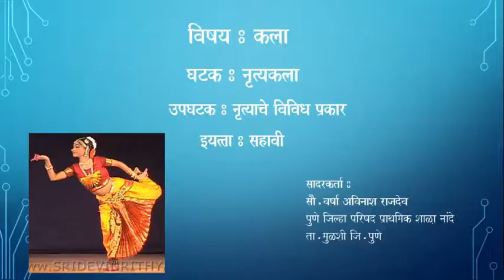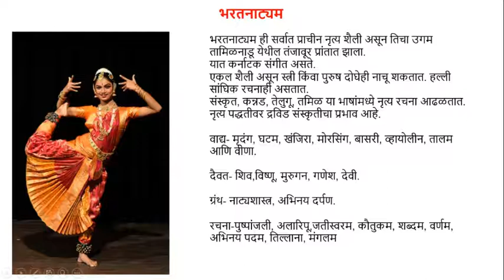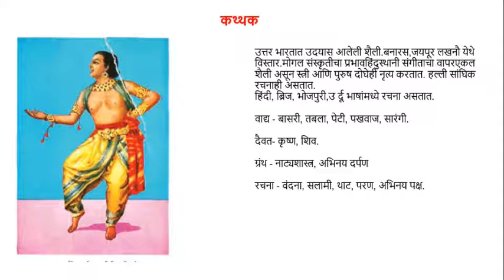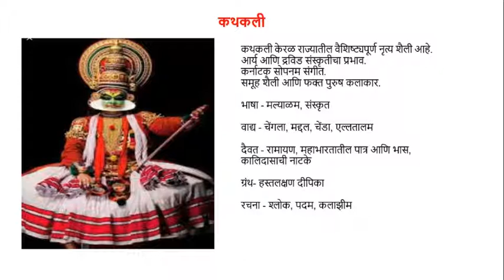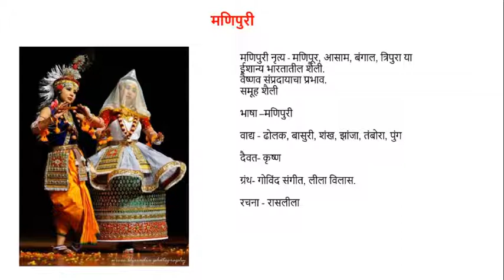नृत्य उपघटक : नृत्यपरिचय व नृत्याचे विविध प्रक्रार कला इयत्ता : सहावी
वर्षा राजदेव मॅडम नांदे शाळा